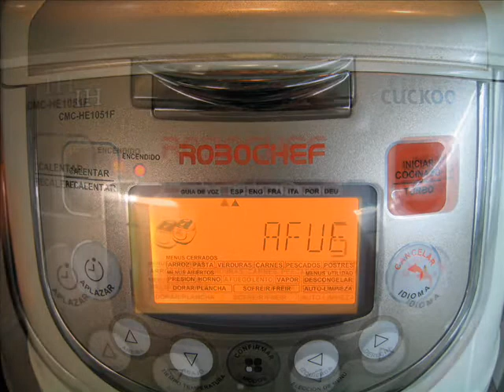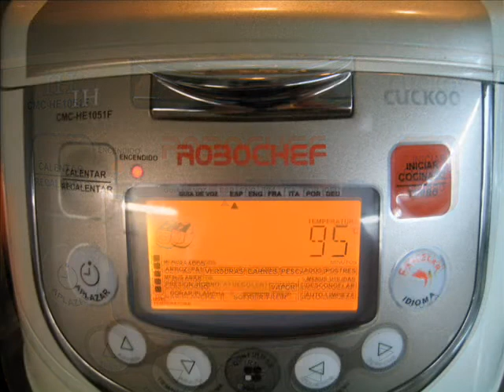Bacalao con tomate y piñones